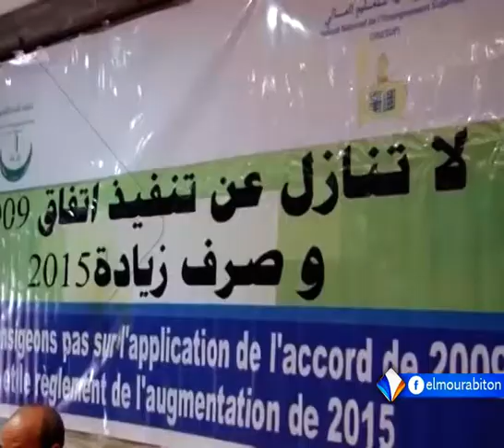نشرة أخبار الحادية عشرة 10ـ06ـ2016 من قناة المرابطون.